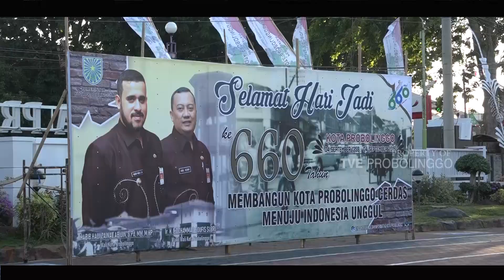Apel Pembukaan Dengan 5 Bahasa | Hari Jadi Kota Probolinggo 660 Tahun 2019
Live Streaming Radio Avpro 107.70 SMKN 2 PROBOLINGGO